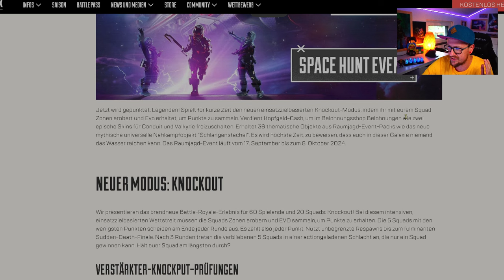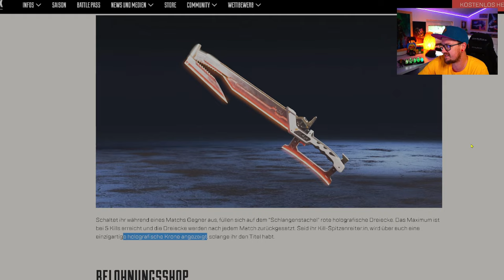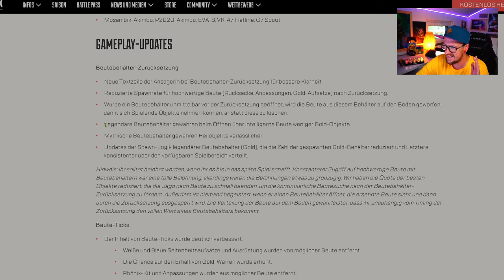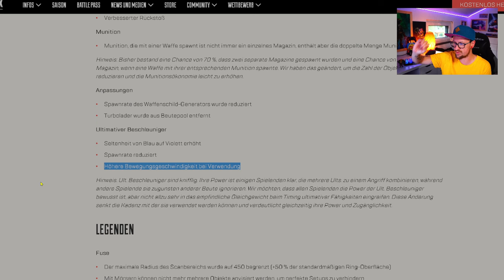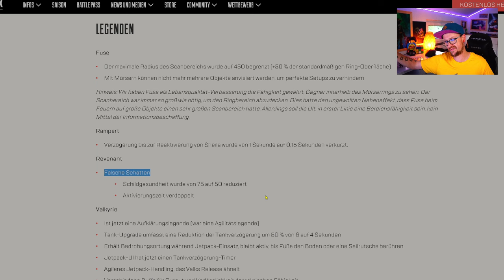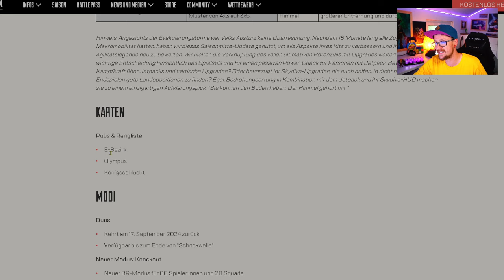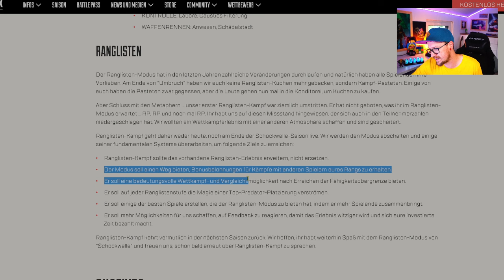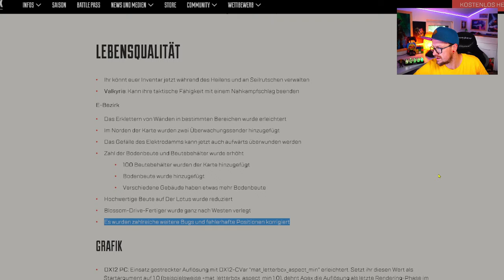Krasser Valk BUFF offizielle Patch Notes Mid Season Update Apex Legends